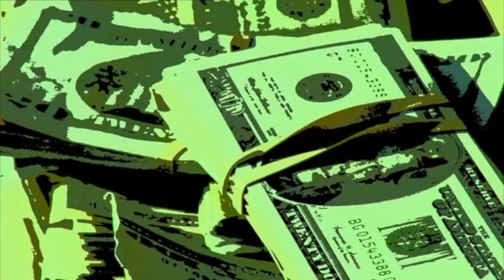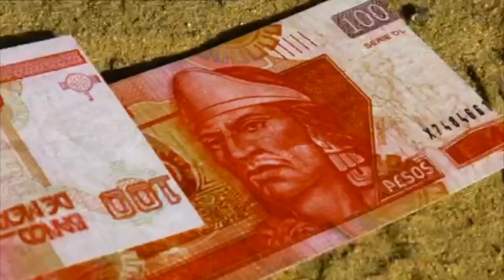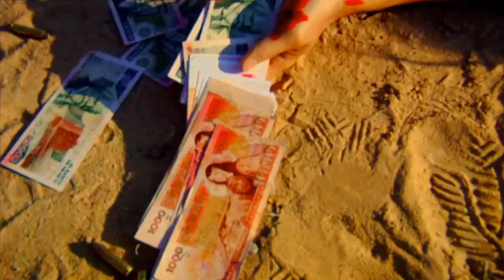Breaking Bad S02 E07 Mexican Song 🇲🇽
The Breaking Bad  Mexican Song  from the beginning of Season 2 Episode 7,  Negro y Azul.